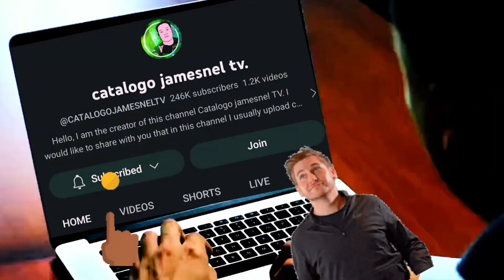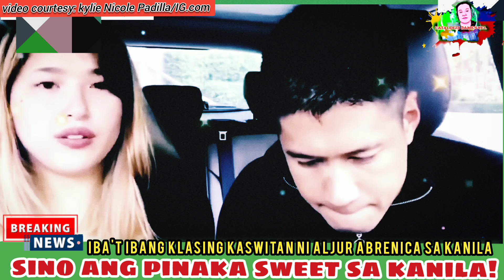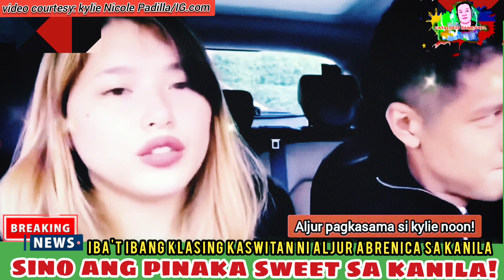Kylie Padilla vs Aj Raval ito pala ang pagkakaibang ginawa ni Aljur Abrenica sa kanila!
Kylie Padill VS Aj Raval grabi! ginawa pala ni Aljur Abrenica sa kanila!

video courtesy: Kylie nicole Padilla/IG.com
video courtesy: Aj Raval/Fb.com